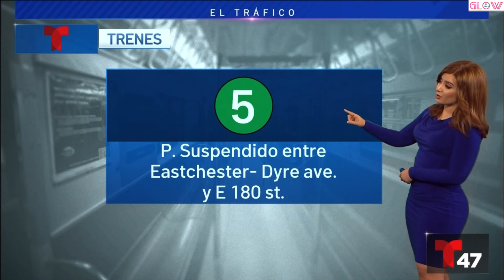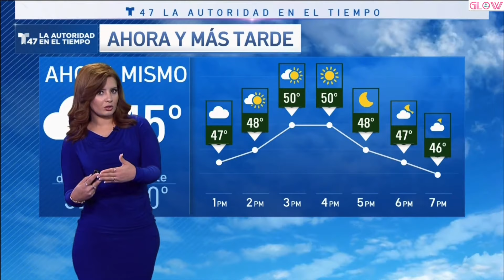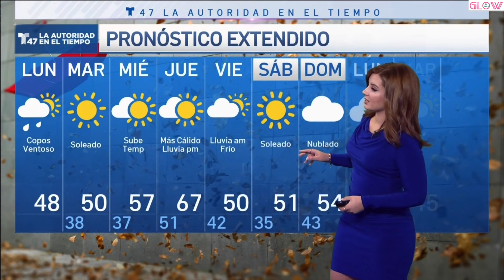😱🔥💎🎖 Tairy Ynoa 👀💙 AZUL! Sola y Odalys Molina 💡 Sola Slow Motion3 *audio* 11.15.21